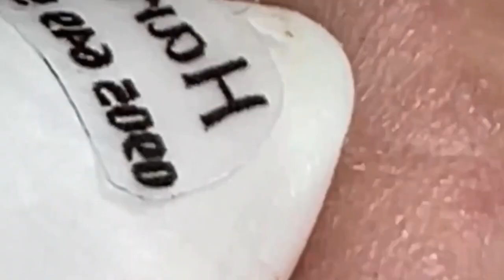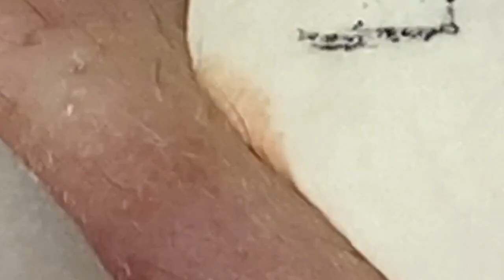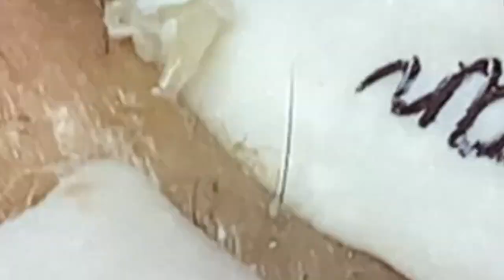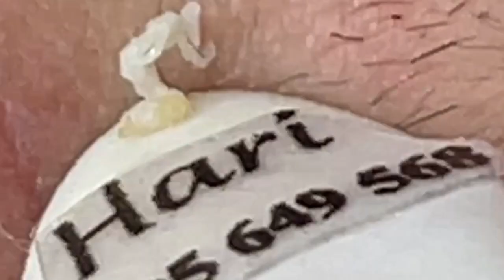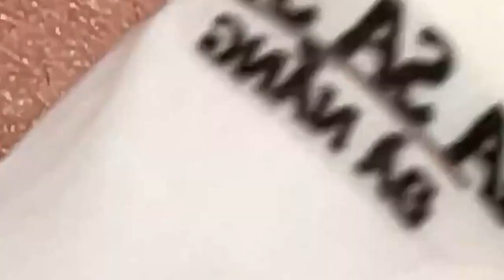Lead A Happy Life # 2960